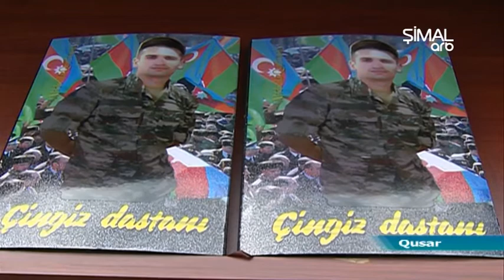Müdafiə naziri Milli Qəhrəman Çingiz Qurbanovun 40 mərasimində iştirak edib- ARB Şimal